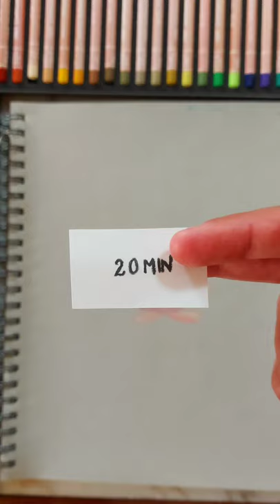2MiN - 20MiN - 2hOUrs DraWIng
follow mw at my jorney on:
for more about me follow me on:
Materials:
STRATHMORE TONED GREY
CARAN D'ACHE LUMINANCE
PRISMACOLOR
POSCA WHITE 0,7 MM
POSCA BLACK 0,7 MM